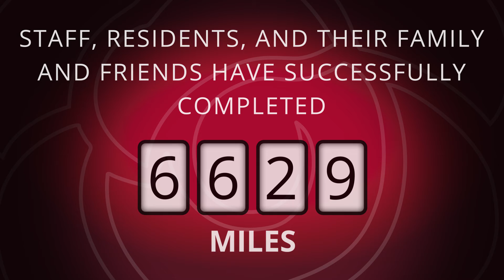Walk For Wellbeing : The 'Finish Line'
After four weeks of collectively ‘moving together’, B&M Care has reached the ‘finish line’ of the group’s Walk For Wellbeing challenge.

Officiated on Monday 2nd August in-line with the launch of Steps to Reconnect and the group’s Memory Capsule Relay, B&M Care set staff, residents, and their family and friends the task of stepping towards a goal of completing 3,280 miles – and we are delighted to announce our final total in the video above.